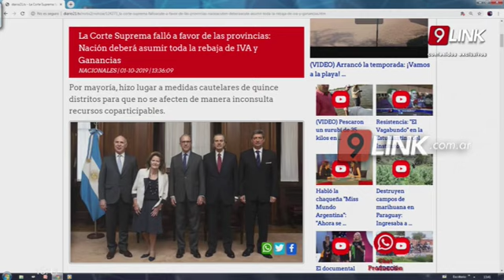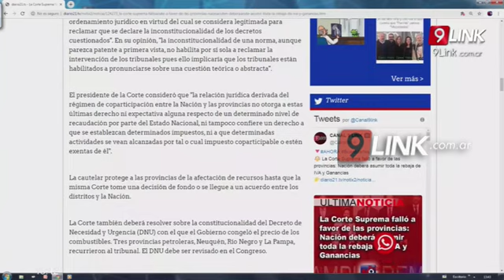C9 - Nacional; Fallo a favor de las provincias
NACIÓN DEBERÁ ASUMIR TODA LA REBAJA DE IVA Y GANANCIAS
La Corte Suprema dictó este martes una medida cautelar en contra del Estado Nacional y obligó al Gobierno a asumir las rebajas del IVA y el Impuesto a las Ganancias que anunció el presidente Mauricio Macri "sin afectar la coparticipación que corresponde a las provincias".

La mayoría compuesta por los jueces Carlos Maqueda, Ricardo Lorenzetti y Horacio Rosatti dio lugar a un reclamo de la provincia de Entre Ríos y dictó la misma solución para el resto de los distritos que iniciaron demandas: Catamarca, Chubut, Formosa, La Pampa, La Rioja, Misiones, Salta, San Juan, San Luis, Santa Cruz, Santa Fe, Santiago del Estero, Tierra del Fuego y Tucumán.

Las provincias impugnaron los decretos 561/19 y 567/19 que firmó Macri. El primero subió el mínimo no imponible del impuesto a las Ganancias de los trabajadores en relación de dependencia y alivió la carga impositiva para los autónomos. El segundo bajó a 0% la alícuota de IVA para alimentos de la canasta básica hasta el 31 de diciembre. Ambos impuestos son coparticipables, por lo que una parte de lo que se recauda baja de manera automática a provincias y municipios.

La medida cautelar no resuelve el reclamo de fondo -la inconstitucionalidad de los decretos- pero obliga al Estado a no reducir esa masa de recursos coparticipables hasta que se dicte una sentencia definitiva.

Más información en diario21.tv
DIARIO21/ TOUCH